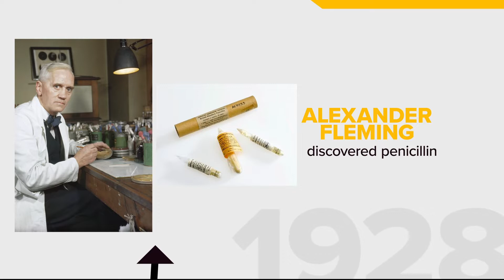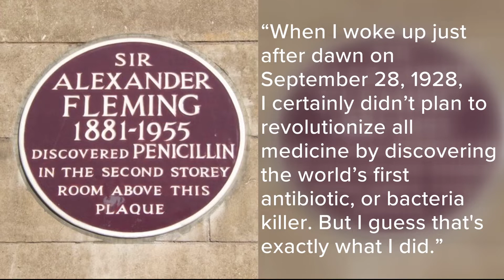Alexander Fleming discovered penicillin | Today in History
One of the most important medicine's ever invented may have been a lucky mistake.